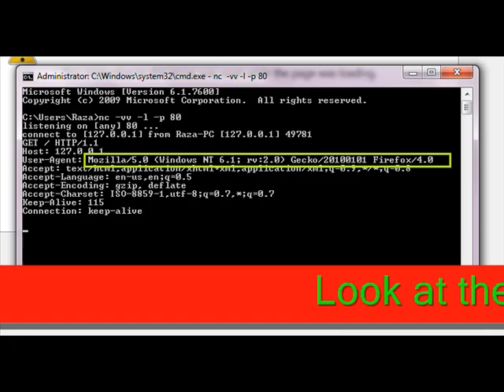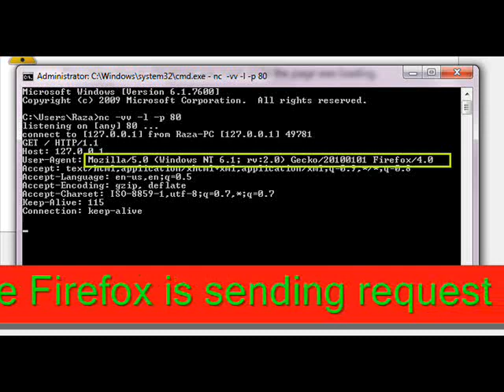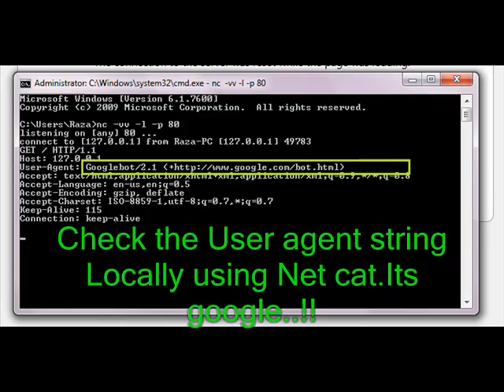Hacking User Agent String of Firefox_by_Raza_White _Hat .wmv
In this video Raza White Hat Demonstrated How to Hack or Modify The user Agent String of mozilla firefox and Access those information which are only accessible by search engine spiders.